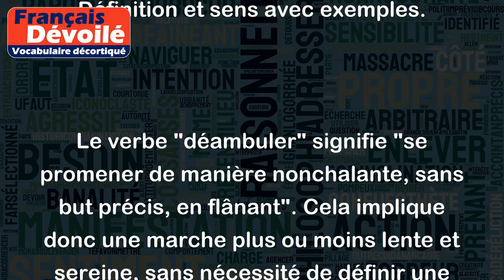Déambuler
Le verbe "déambuler" signifie "se promener de manière nonchalante, sans but précis, en flânant". Cela implique donc une marche plus ou moins lente et sereine, sans nécessité de définir une destination.
Exemples :
- Après le déjeuner, nous avons décidé de déambuler dans les rues du quartier sans plan précis.
- Les dimanches matin, le parc est l'endroit idéal pour déambuler en famille.
- En vacances, j'aime déambuler le long de la plage avec pour seul objectif de profiter de l'air marin et du soleil.